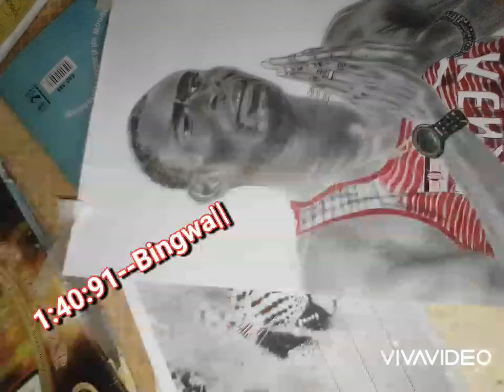Bingwa || David Rudisha portrait